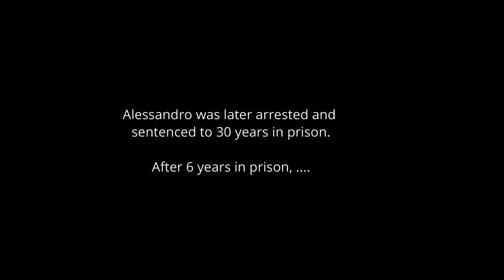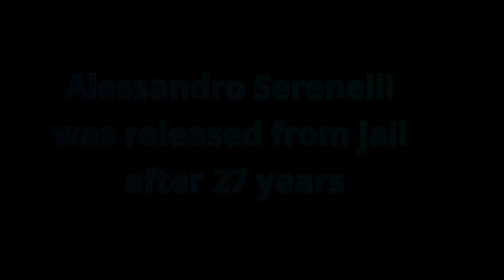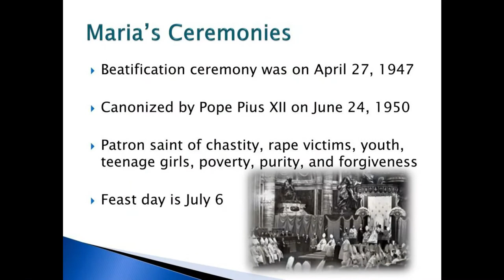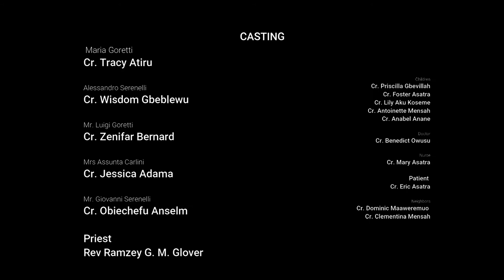ST. MARIA GORETTI - (A Short Movie by CTK CYO)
On the climax of St. Maria Goretti Feast celebration, the Christ the King CYO, Accra put together a short movie on the life of St. Maria Goretti titled; ST. MARIA GORETTI. The movie was fully scripted, edited and produced by  Crusaders (members) of Christ the King CYO, Accra.